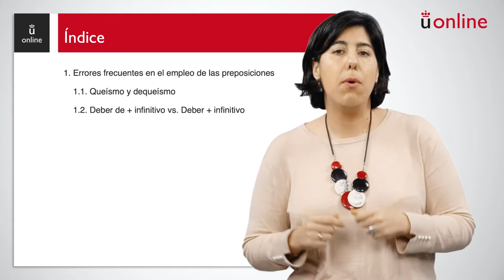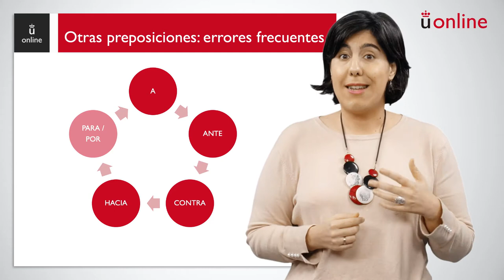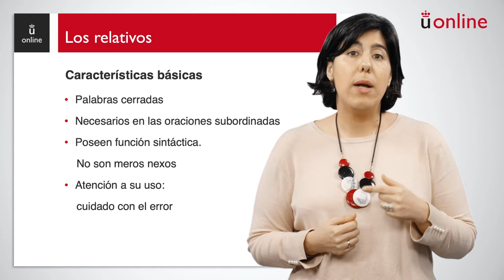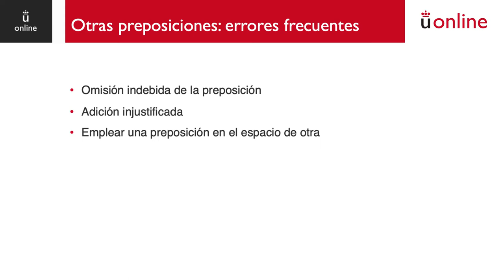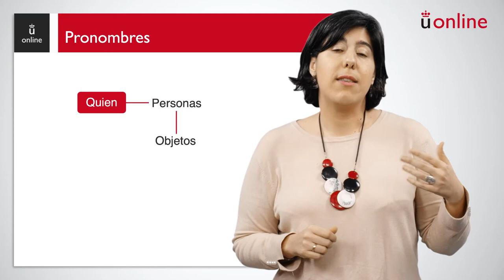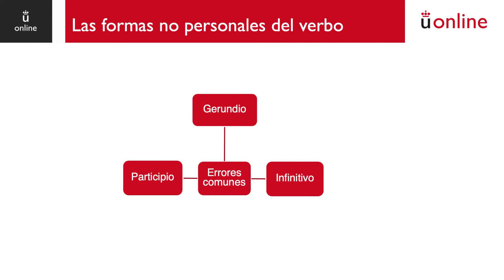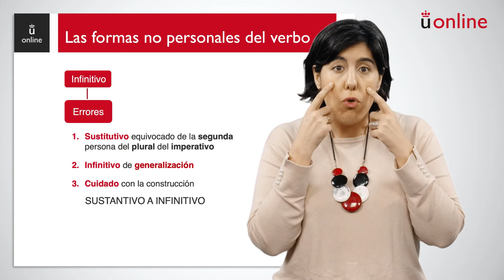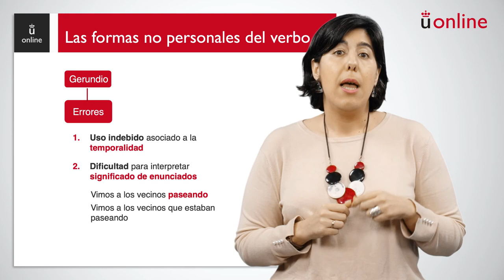Preposiciones, gerundios y otras palabras a las que prestar atención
Curso 0 - Expresión y comprensión escrita - Preposiciones, gerundios y otras palabras a las que prestar atención

aulavirtual.urjc.es
cied.urjc.es